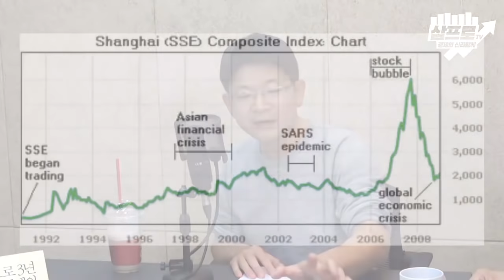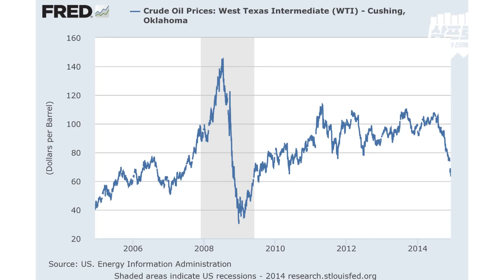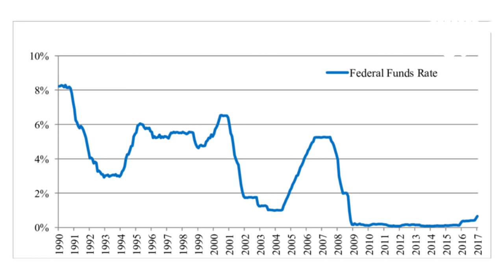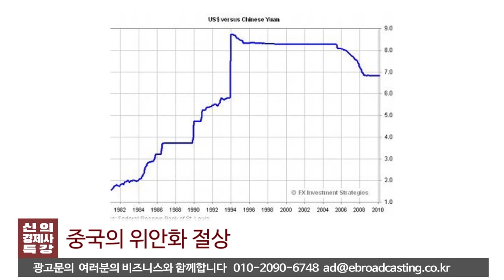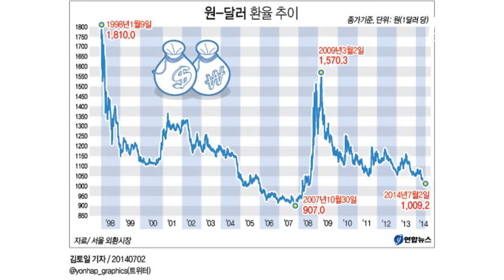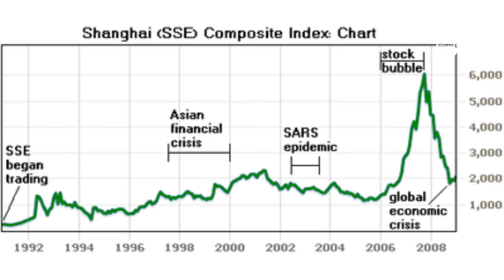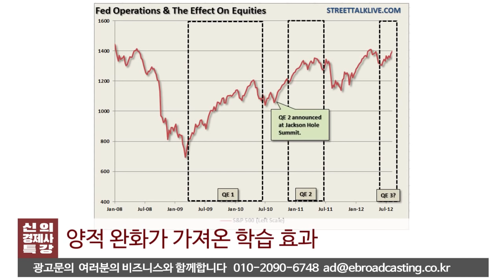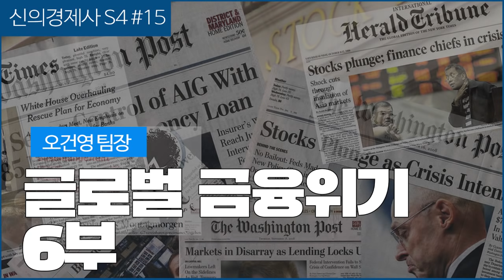[신의 경제사 특강 시즌4#15] 《신과극복 시리즈》 글로벌 금융위기 6부(+Fed의 600억달러, 양적완화 아니다) (f.오건영)